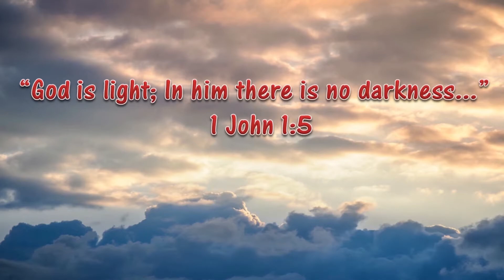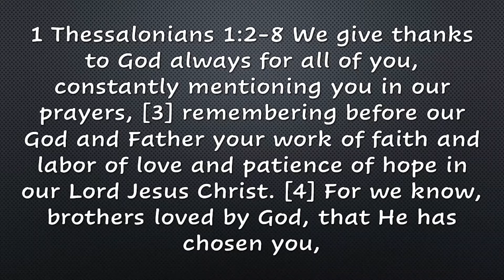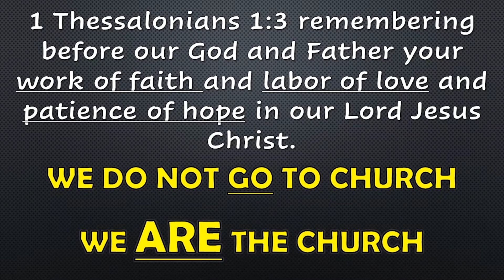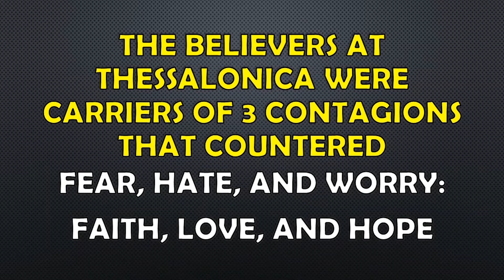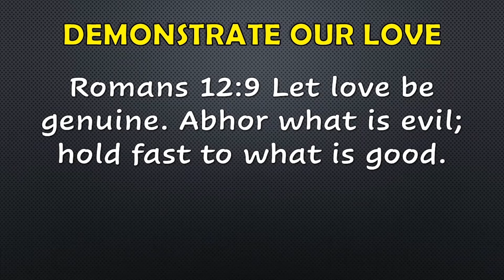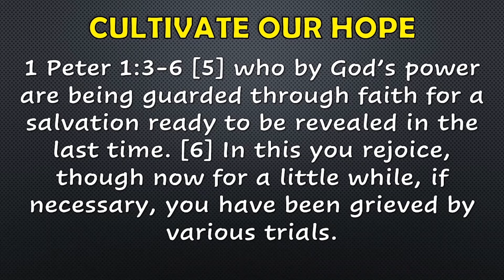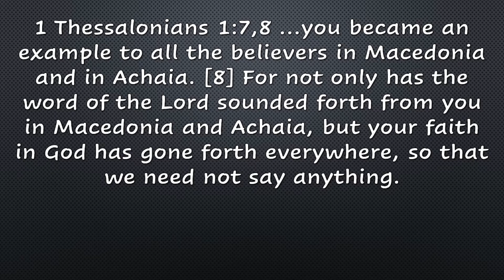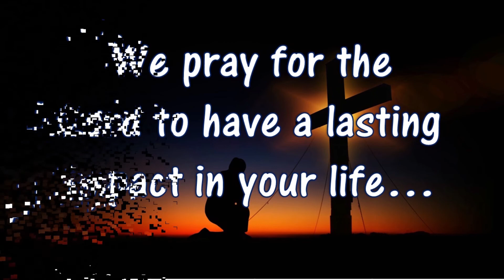Contagious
Is what you are carrying worth catching?  1 Thessalonians 1:2-8